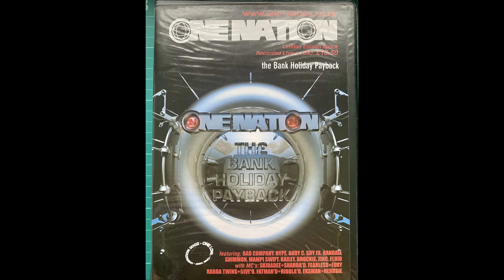Dj Hype - One Nation The Bank Holiday Payback 2002